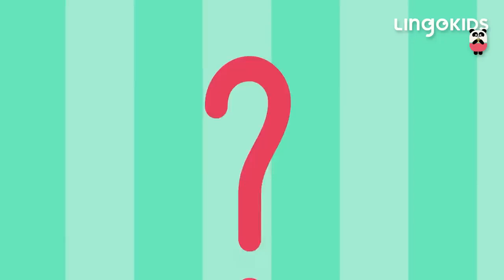Who Took the Cookie ?🔎 🍪 + More Nursery Rhymes for Kids | Lingokids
Who took the cookie? | Get the Lingokids App and start the Playlearning™ adventure! (iOS & Android) ➽

Keep your little ones occupied with this fun selection of Nursery Rhymes and songs for kids! In this video your children will learn new words on topics such as animals numbers colours music... and lots more! So what are you waiting for? Let's get Playlearning™!

In this 'Nursery Rhymes for Kids' video:
00:00 Who Took the Cookie?
02:04 Weather Song
04:23 Bubbles Dance
06:19 Days of the Week
08:44 Hickory Dickory Dock
10:53 World is Coming Alive
13:58 Apples and Bananas
18:38 Savannah Song
20:23 Numbers Song
22:32 Opposites Song
24:08 In the Garden
25:50 Rain Rain Go Away
28:43 Humpty Dumpty Sat on a Wall
30:26 I love the Mountains
31:45 How to Recycle?
33:32 Shape Search
34:57 Places in the City
36:54 Lost Jester Song
37:16 Wheels on the Bus
38:50 A Hunting We Will Go
40:32 Dinosaurs Song
42:19 Farmer in the Dell
43:45 Clean up Song
45:07 Itsy Bitsy Snowman
46:33 Down Down Down
48:16 Five Little Fairies
50:00 A Sailor Went to Sea
51:38 Over in the Meadow
53:01 Learn about baby animals song
54:29 Family Relationship Names
55:34 I wanna be in a band
56:56 This is the Way
58:30 Octopus Song
59:31 Seasons of the Year Song
1:01:18 Rainbow Colors Song
1:02:27 Jolly Old Saint Nicholas